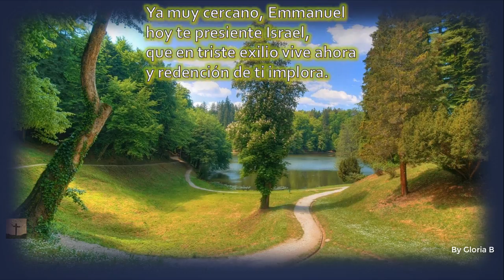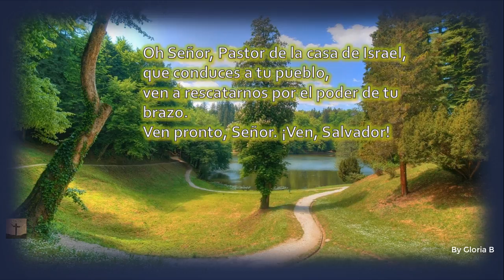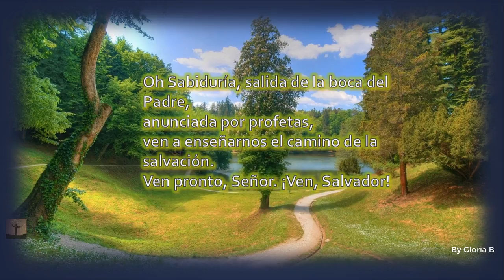Himno del Laudes del 24 de Diciembre (antifonas de adviento)